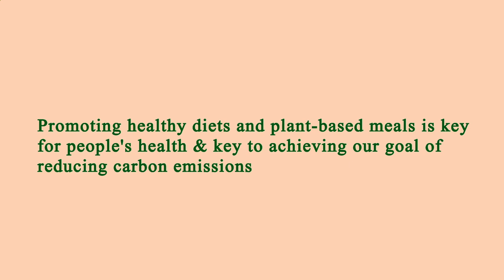Close to Me Restaurants Manhattan 10002 NY, New York County, New York, United States